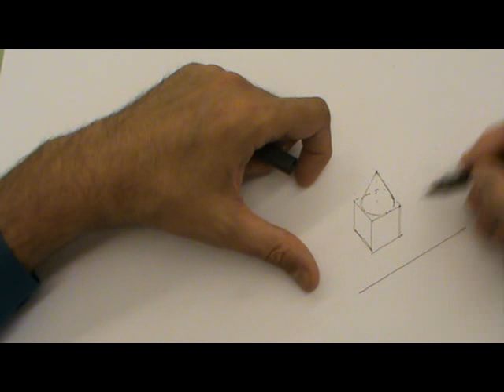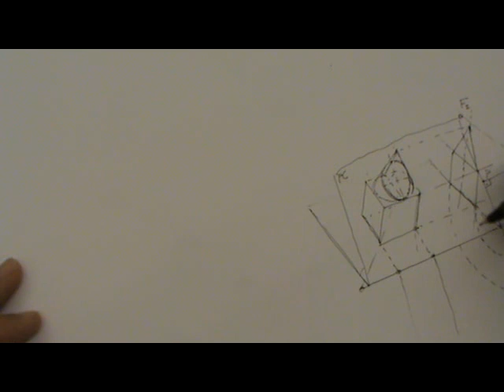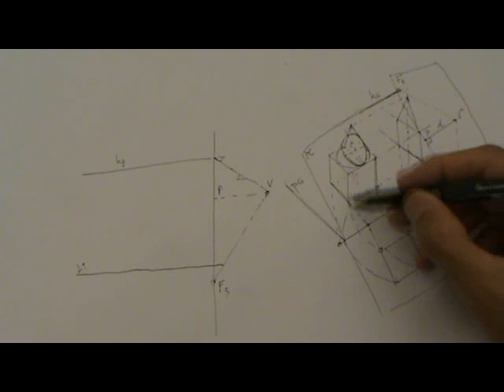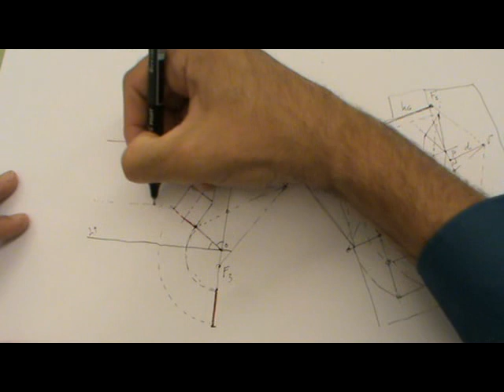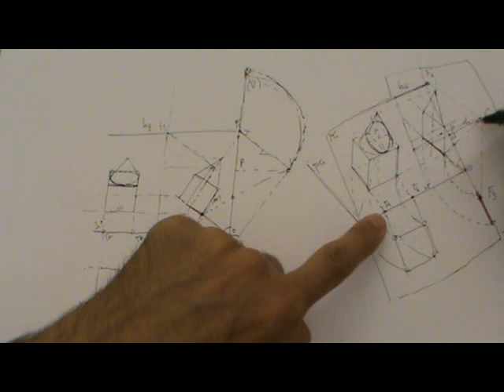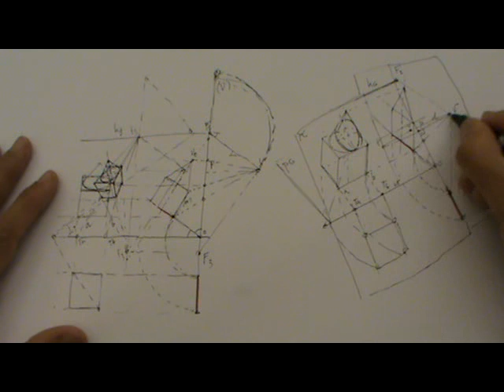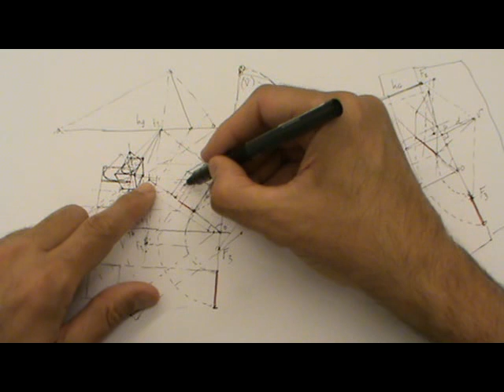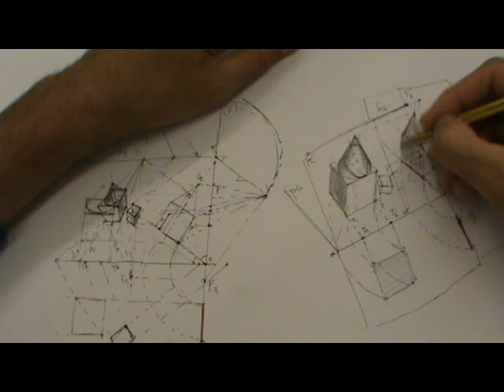Perspectiva de cuadro inclinado: fundamento en 2 casos distintos.